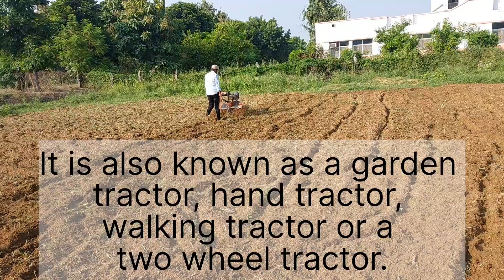Field preparation by M.Sc. GPB students (Mr. Arpit, Mr. Ankit, Mr. Suraj, Mr. Surya Pratap and All)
Field preparation by M.Sc. GPB students (Mr. Arpit, Mr. Ankit, Mr. Suraj, Mr. Surya Pratap and All) at KNIPSS Sultanpur